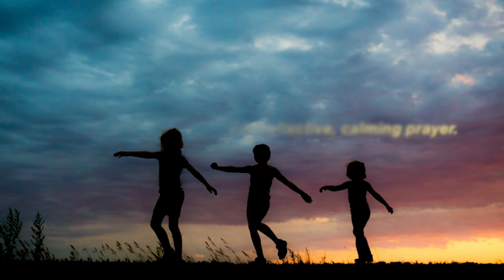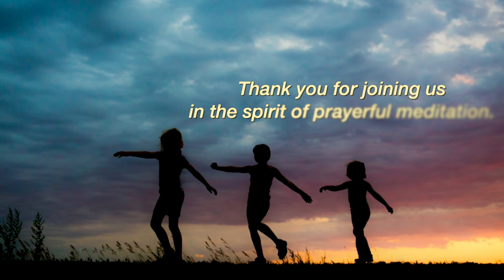Prayerful Meditation - August 16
Open your ears, spirit, and heart as Reverend Barbara leads today’s meditation. Tune in online every Tuesday at 7pm!